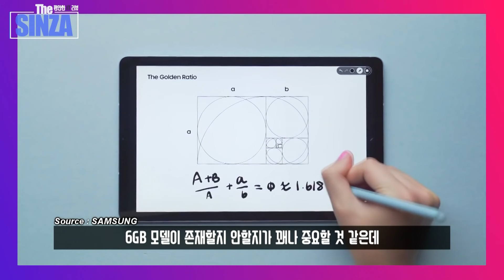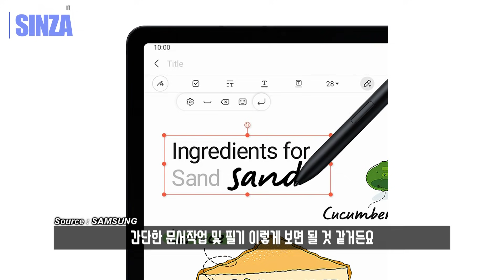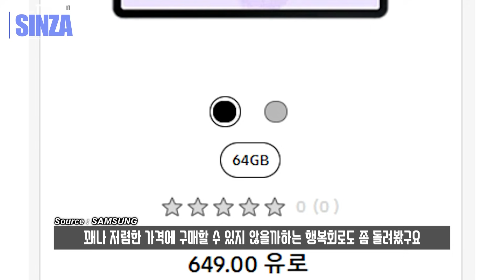갤럭시탭 S7 FE 공식 스펙부터 가격까지. 그런데 이거...괜찮을까요?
갤럭시탭 S7 FE라..